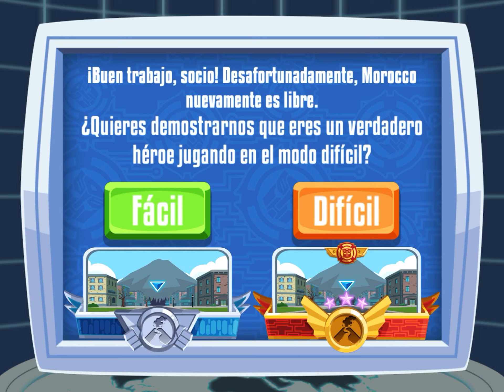Transformers Rescue Bots: Carrera heroica! #64 🤖 ¡El mundo está a salvo!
Transformers Rescue Bots: Carrera heroica! #64 🤖 ¡El mundo está a salvo! - Transformers Rescue Bots: Das‪h -

¡Reúne a los Rescue Bots, rescata ciudadanos y salva el mundo con los Dinobots!

Budge Studios™ presenta Transformers Rescue Bots: ¡Carrera heroica! ¡Reúne a los Rescue Bots y vive una aventura llena de acción para salvar el mundo del maligno Dr. Morocco! Rescata a ciudadanos, esquiva desastres y persigue Morbots. ¡Evita obstáculos, reúne Energon y transfórmate de bot a vehículo y a DinoBot! ¡Al rescate sobre ruedas!

LA AVENTURA MÁS ÉPICA TE ESPERA
• COMPLETA emocionantes misiones en las cuatro ciudades principales, Griffin Rock entre ellas
• USA poderes de salto especiales para recatar a los ciudadanos en modo Bot
• CONDUCE y atrapa a malvados Morbots en el modo vehículo
• REÚNE Energon y conviértete en un gigantesco Dinobot
• ESCAPA de ríos de lava, tsunamis, avalanchas y tornados de arena
• EVITA lluvias de meteoritos, tormentas eléctricas, granizo y coches voladores
• COORDINA a los Rescue Bots para destruir al rey Morbot
• DESACTIVA la siniestra máquina destructora y salva el mundo
• JUEGA con Optimus Prime y Bumblebee

7 RESCUE BOTS, CADA UNO CON SUS PROPIOS MODOS Y POTENCIADORES
• HEATWAVE: Bot-ígneo, usa la ráfaga acuática de apatosaurus
• CHASE: Bot-policía, usa el escudo de stegosaurus
• BLADES: Bot-cóptero, usa el tornado de pterodáctilo
• BOULDER: Bot-constructor, usa la carga de triceratops
• OPTIMUS PRIME: líder de los autobots, usa el rugido de T-Rex
• BUMBLEBEE: legendario autobot explorador, usa el salto de velociraptor
• QUICKSHADOW: Bot-espía y nuevo recluta, usa el corte veloz